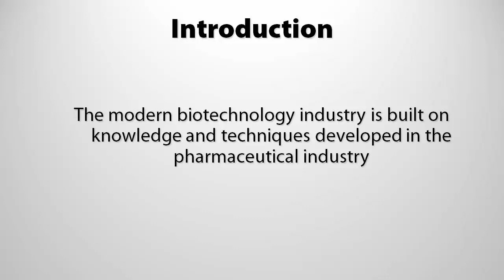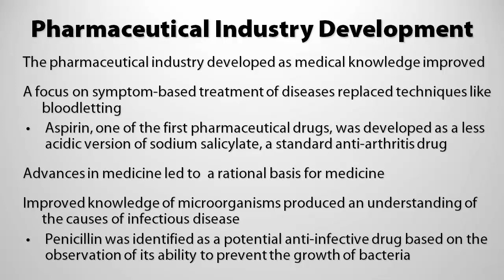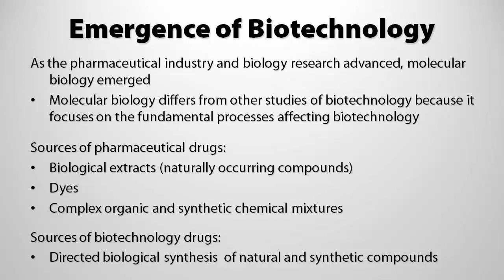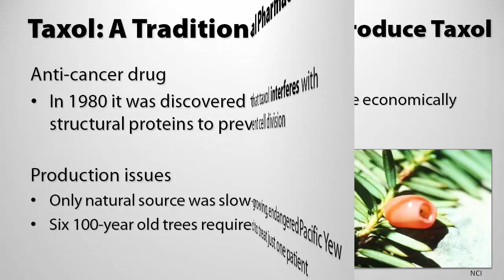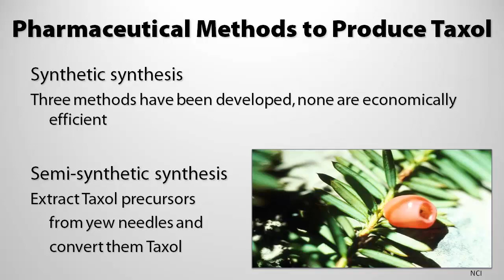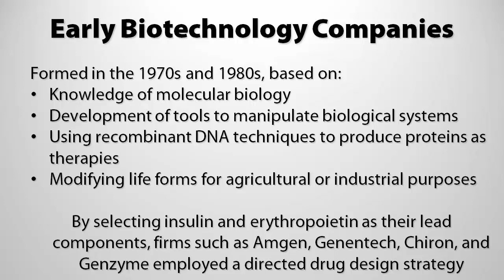Online Biotechnology Bootcamp Lecture 4: The Development of Biotechnology